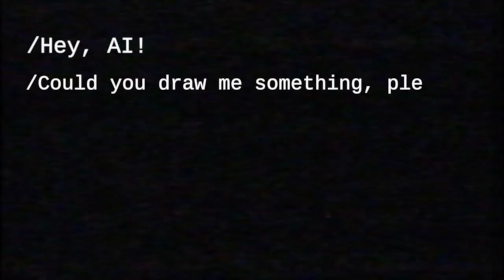I asked AI to draw Realistic People Portrait